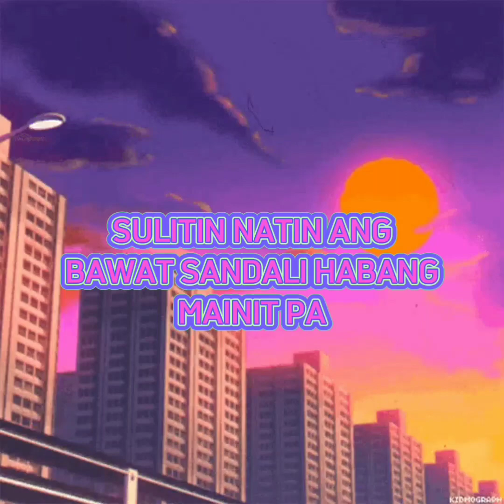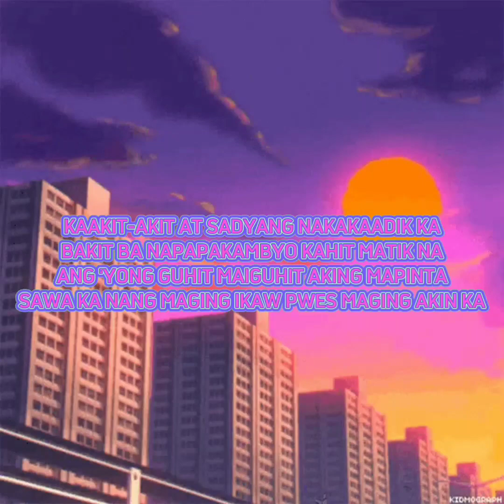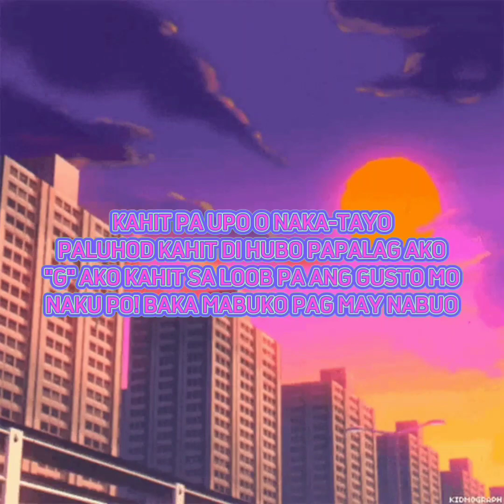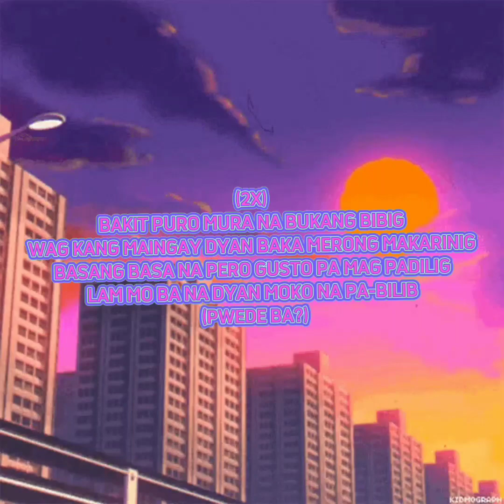Dilig - Poison13 Ft. Kemp